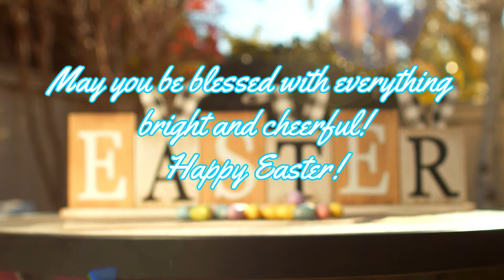Happy Easter 2022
It’s the time of the ‘Miracle’ Bringing joy to our homes.
May you be blessed with everything bright and cheerful!
Happy Easter!

Joyeus Pâques 2022
Frohe Ostern 2022
God påske 2022
Felices Pascuas 2022
Vrolijk Pasen 2022